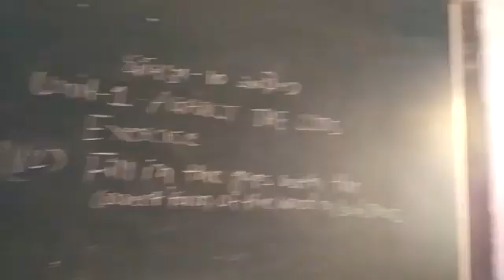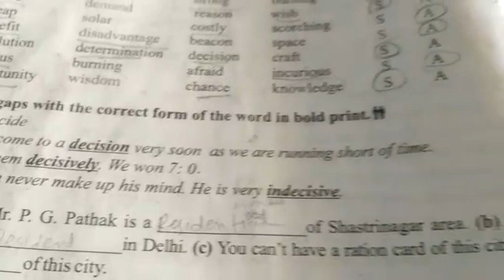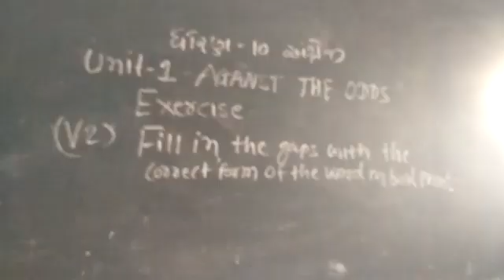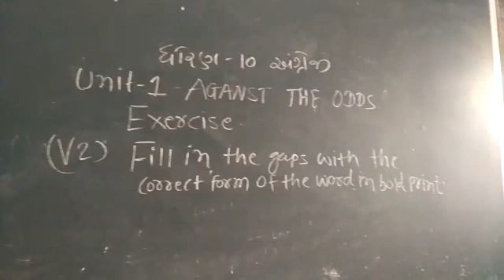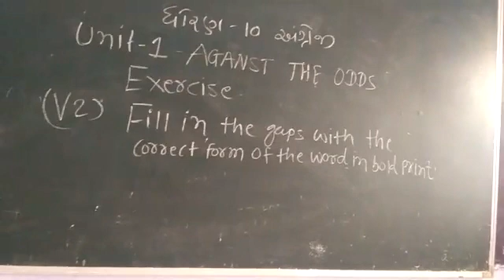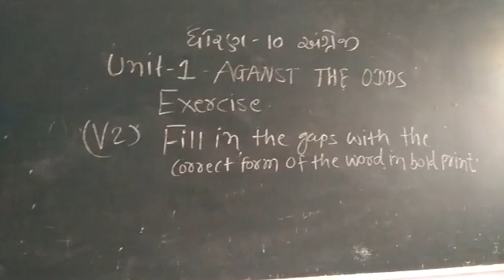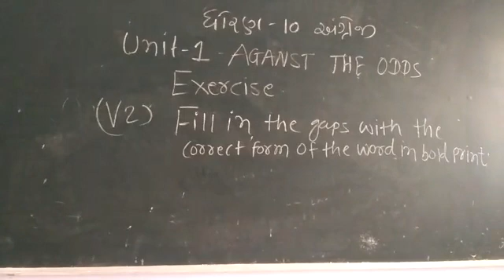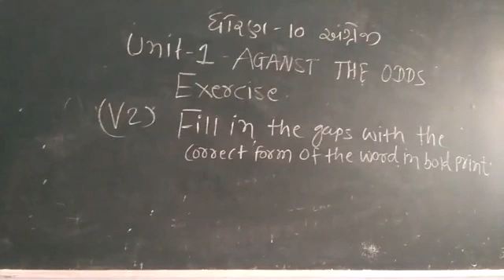24 June 2021(2)